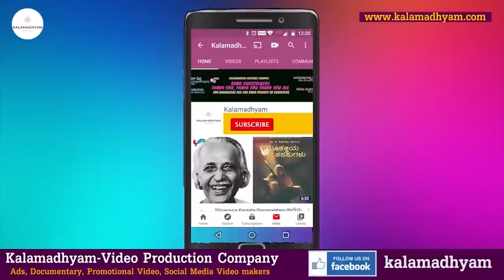ರಾಜ್ ಕುಮಾರ್ ಸ್ನೇಹ ಸಿಕ್ಕಿದ್ದು ನನ್ನ ಈ ಜನ್ಮದ ಪುಣ್ಯ | Dorai-Bhagawan Life Story | Part 1-Kalamadhyama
ಅಂದಿನ ಮೈಸೂರು ಹೇಗಿತ್ತು?
ಚಿತ್ರರಂಗವನ್ನು ಆಳಿದ ಚಿತ್ರರಂಗದ ಅತಿರಥ ಮಹಾರಥರು ಅಂದು ಮೈಸೂರಿನಲ್ಲಿ ಅಂದು ಹೇಗೆ ಜೀವನ ಮಾಡುತ್ತಿದ್ದರು?
ನೋಡಿ ಇನ್ನೂ ಅನೇಕ ರೋಚಕ ವಿಷಯಗಳನ್ನು ಈ ಸಂಚಿಕೆಯಲ್ಲಿ...

Interviewed & Directed by: KS Parameshwar
DOP: Raviraj Hombala
Produced by : Kalamadhyama Media Works.